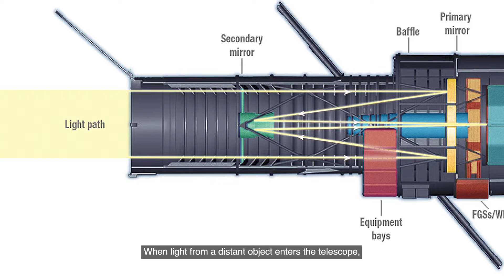The Science of Deep Space Imaging | Featuring the James Webb Space Telescope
Deep space imaging involves capturing breathtaking images of celestial objects, such as distant galaxies, nebulae, and stars, using powerful telescopes and advanced imaging equipment. These images provide invaluable insights into the vast and mysterious universe, helping scientists study the evolution of galaxies, the birth and death of stars, and the composition of cosmic phenomena. Deep space imaging also allows us to connect with the wonders of the cosmos, inspiring a sense of awe and curiosity about the cosmos beyond our planet.
@artechouse on all socials (TT/IG/Twitter/FB/LinkedIn/YT)